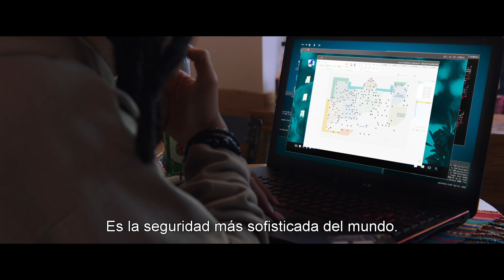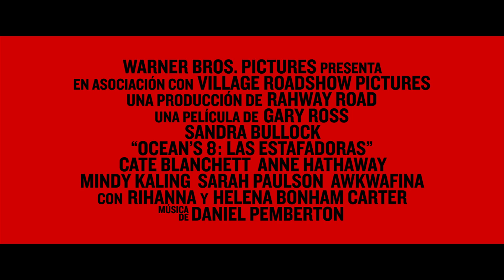OCEAN'S 8: LAS ESTAFADORAS - Trailer 2 - Oficial Warner Bros. Pictures (HD/Sub)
OCEAN'S 8: LAS ESTAFADORAS
7 de junio, solo en cines.

Seguí todas las novedades de Warner Bros. Pictures Argentina.

Sandra Bullock, Cate Blanchett, Anne Hathaway, Mindy Kaling, Sarah Paulson, Awkwafina, Rihanna y Helena Bonham Carter forman el equipo de la película de acción-aventura “Ocean’s 8: Las Estafadoras”.

Han pasado cinco años, ocho meses, doce días, y contando.  Ese es el tiempo que Debbie Ocean (Sandra Bullock) lleva ideando el robo más importante de su vida. Ella sabe lo que necesitará: un equipo de las mejores del sector, que empieza con su cómplice, Lou Miller (Cate Blanchett).  Juntas, reclutan a un grupo de especialistas: Amita (Kaling), una joyera; Constance (Awkwafina), una estafadora callejera; Tammy (Paulson), una experta en disuación; Nine Ball (Rihanna), una hacker; y Rose (Bonham Carter), una diseñadora de moda.

El objetivo son unos interesantes 150 millones de dólares en diamantes, diamantes que adornarán el cuello de Daphne Kluger (Hathaway), la actriz de fama mundial que será el centro de atención en el evento del año, la Gala del Museo Metropolitano de Nueva York. El plan es más sólido que una roca, pero todo debe salir a la perfección si el equipo quiere entrar y huir con las piedras. Y todo a plena vista.

"Ocean's 8: Las Estafadoras es también protagonizada por James Corden como el investigador de seguros que intenta unir las pistas, y Richard Armitage como el involuntario acompañate de Kluger a la gala.